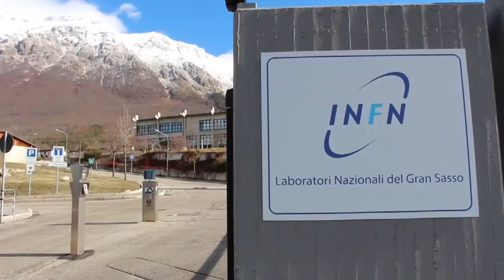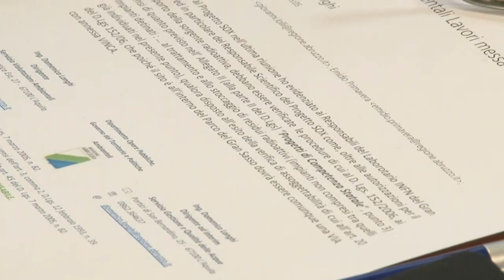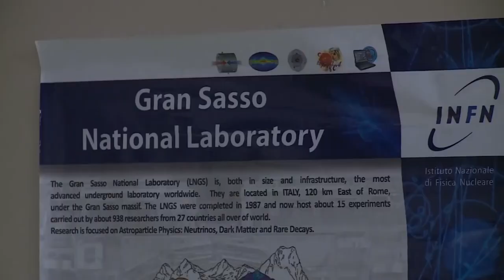Lolli: Sox necessita di ulteriori autorizzazioni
La sicurezza dell'acqua del Gran Sasso e l'esperimento Sox. Torna d'attualità la problematica dopo il servizio delle Iene che l'ha poratata a livello nazionale. Per la Regione, dice Lolli, senza ulteriori approfondimenti e valutazioni l'esperimento va sospeso. Intanto la commissione attività produttive regionale ha approvato all’unanimità la risoluzione del M5S che chiede il blocco immediato e definitivo dell’esperimento radioattivo SOX. La risoluzione approvata impegna il presidente e la giunta tutta della Regione Abruzzo a mettere in campo tutte le azioni necessarie per interrompere e bloccare in l’esperimento.